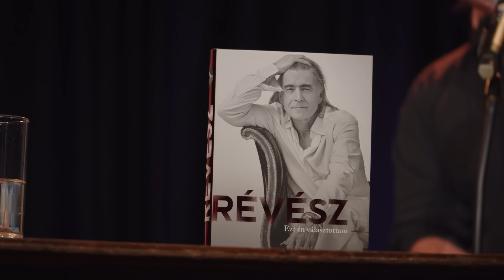Révész Sándor: Ezt én választottam – Könyvbemutató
Révész Sándor Ezt én választottam című önéletrajzának bemutatóját a könyv megjelenése napján, május 28-án tartottuk a Muzikum Klubban, ahol Révész Sándorral Vágó Piros beszélgetett.

Révész Sándor mesél. A kölyökkorától kezdve mai, lecsendesedett életéig elmesél mindent, amit fontosnak gondol, és ez a hosszú, sikerekben gazdag történet teli van lélekkel, érzelmekkel - amilyen a zenéje, az éneke és minden előadóművészi megszólalása.

Mesél a nagyszüleiről és szüleiről, korán elvesztett édesanyjának tragédiájáról... A hatvanas évek légköréről, a beatkorszakról, amely beszippantotta, Radics Béláról, aki a bálványa volt... és az első zenekarairól.
Mesél a Generálról és a Piramisról - arról is, ami fájdalmas volt benne: hogy milyen volt a szakítás a zenésztársakkal, Som Lajossal.
Mesél a hermetikus filozófiáról és Szepes Máriáról, akitől oly sokat tanult. Mesél dalokról, nagy koncertekről, nőkről, akiket szeretett, barátokról, akiket testvéreinek érzett, a tanyájáról, ahol nagyokat sétált a természetben, és az állatokról, melyeket gondozott.

Az immár hetvenéves "Kölyök" történetei ezek. Jó hallgatni őt.